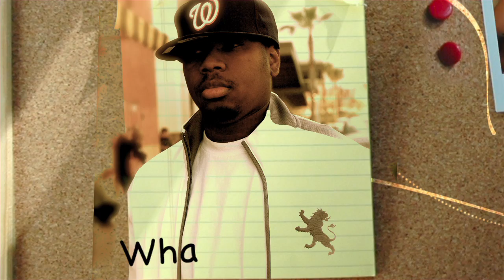Fab 5 Intro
Coming Fall 2010 to Praizevision.com Jonathan Johnson aka FAB gives his views, opinions on latest topics and his top five discussion all in five minutes!